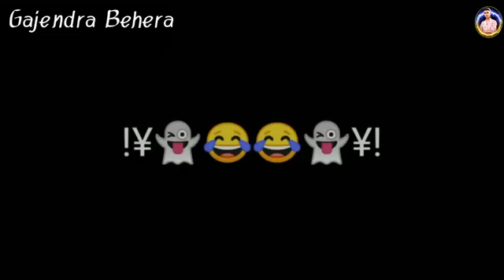Dost badnam ho gaya🤣🤣🤣🤣🤣😂